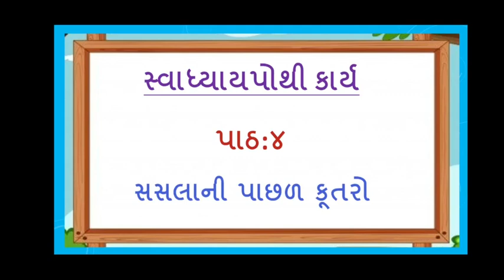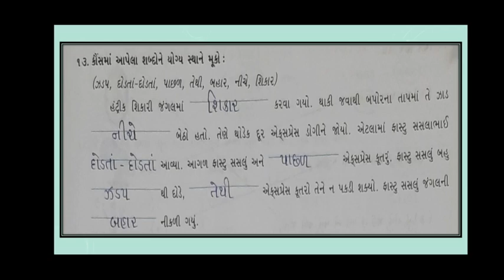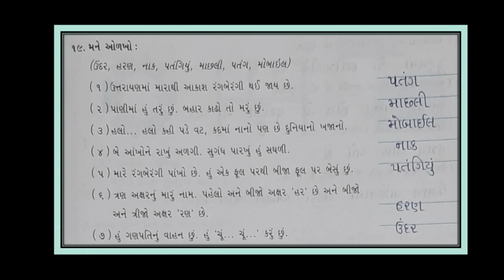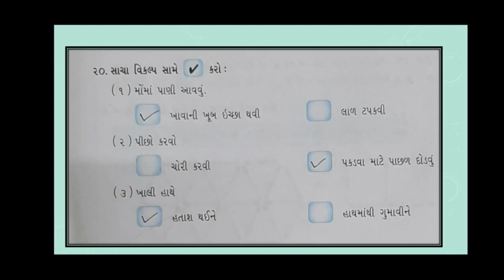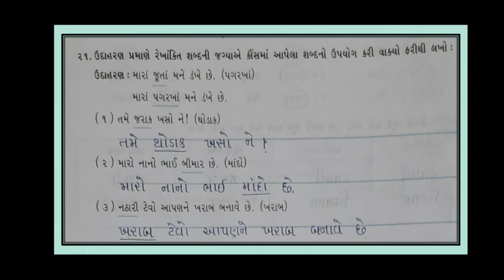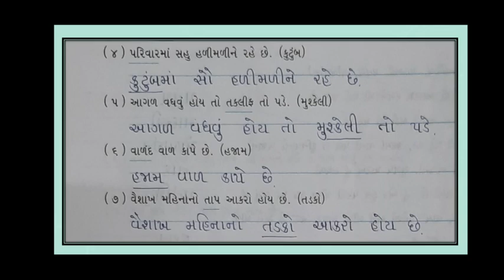Std 3 Gujarati (કલશોર) પાઠ 4 (સ્વાધ્યાયપોથી કાર્ય) (ભાગ 2)